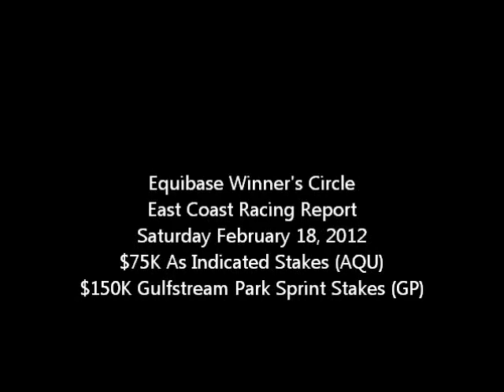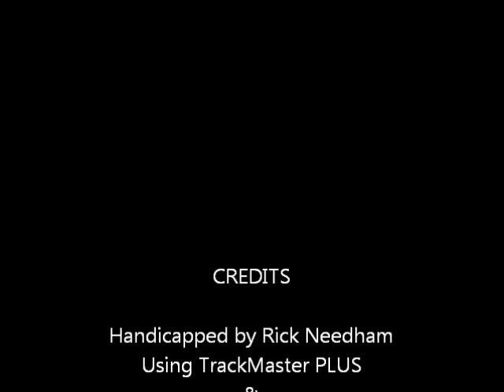East Coast Racing Report - 2/18/2012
Equibase Winner's Circle - East Coast Racing Report - $75K As Indicated Stakes (AQU) - $150K Gulfstream Park Sprint Championship Stakes (GP) + bonus longshots